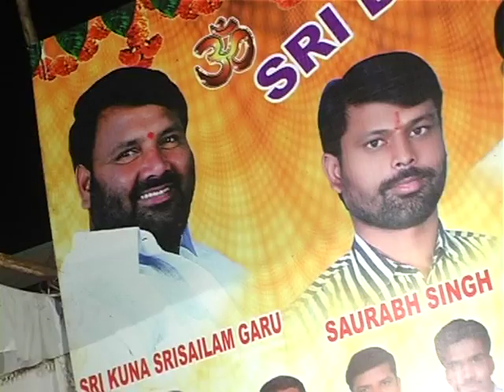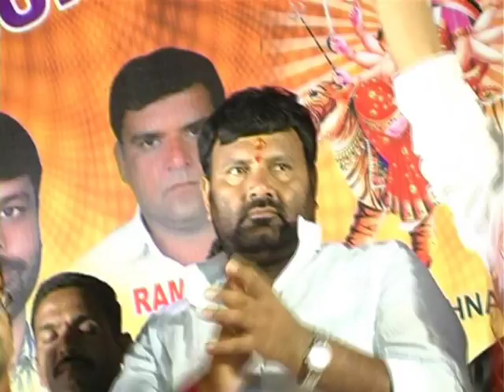kuna srisailam goud song